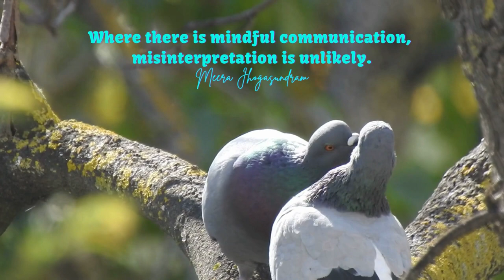Empowering Quotes (273) - Communicate mindfully